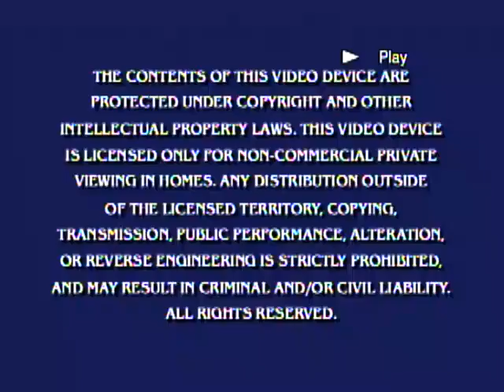Opening to Boohbah Squeaky Socks 2004 DVD